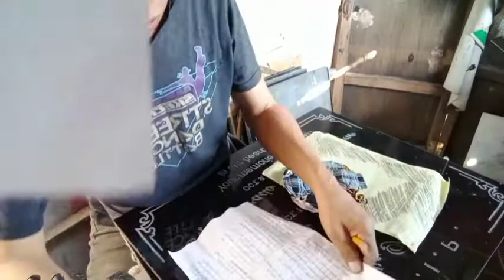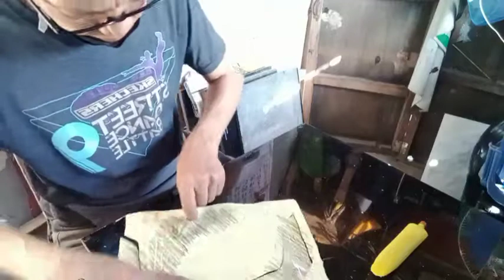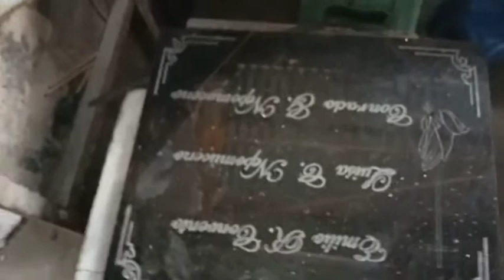LAPIDA BORDER DESIGN ep.1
lapida border design ep.1#lapida